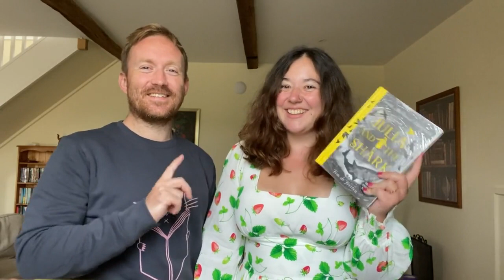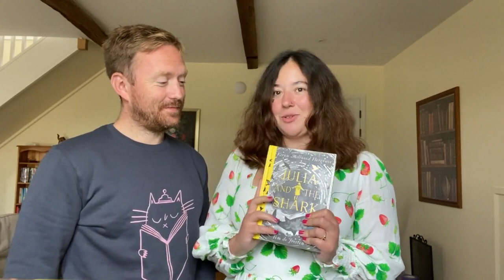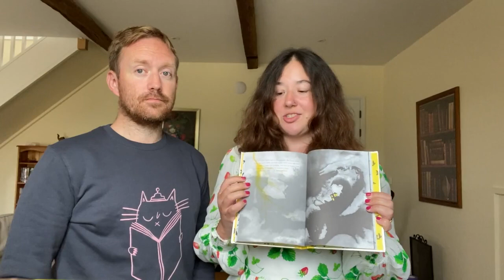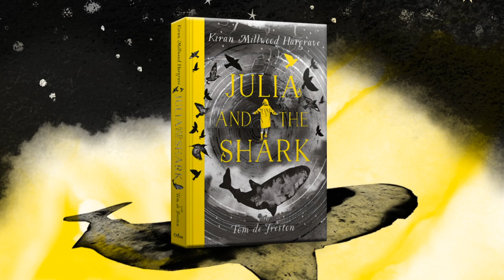Kiran Millwood Hargrave and Tom de Freston | Julia and the Shark Q&A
The award-winning author and her husband, acclaimed illustrator Tom de Freston, answer questions on their debut collaboration JULIA AND THE SHARK.

A captivating, powerful story featuring mesmerising black and yellow illustrations, this is a perfect gift for readers aged 9+ fans.

Julia has followed her mum and dad to live on a remote island for the summer - her dad, for work; her mother, on a determined mission to find the elusive Greenland shark. But when her mother's obsession threatens to submerge them all, Julia finds herself on an adventure with dark depths and a lighthouse full of hope...

'Tom de Freston's stunning illustrations perfectly complement the poetry of Kiran Millwood Hargrave's story' Cressida Cowell

'A truly beautiful book, with text and illustrations in perfect harmony. A book to treasure!' Jacqueline Wilson

'Julia and the Shark is deep, beautiful and true. The art shines and the writing soars - a classic from cover to cover' Eoin Colfer

'A rich, immersive and wondrous journey, through deep darkness to hope and light' Sophie Anderson, author of The House with Chicken Legs